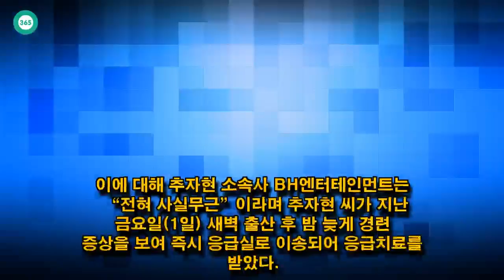John Ferguson: 추자현 최측근 “연락 주고받는 중, 의식 불명 기사 황당”